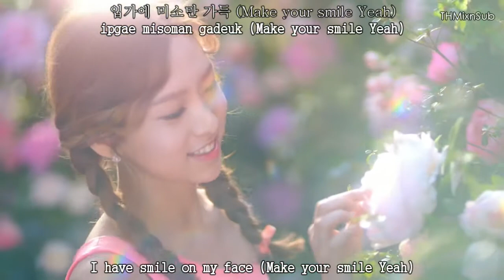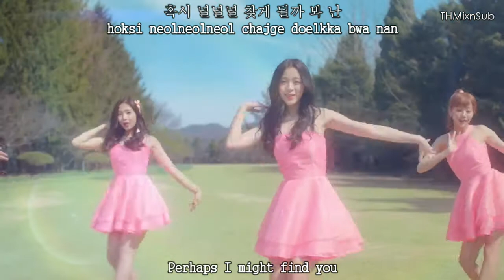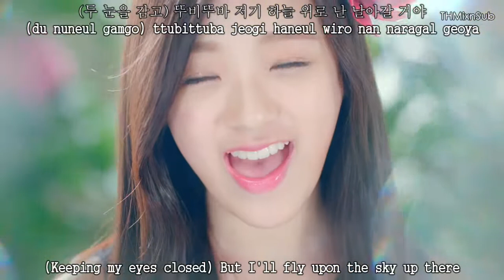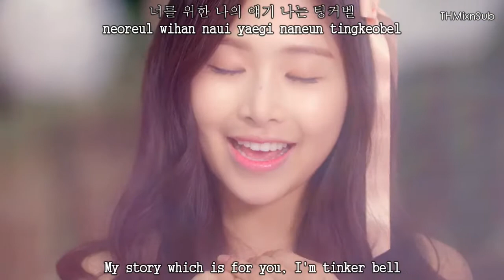April - Tinker Bell (팅커벨) MV [English subs + Romanization + Hangul] HD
There are so many awesome comebacks for girl groups this April, and April is one of my favorites.

Artist: April
Song: Tinker Bell (팅커벨)
Album: Spring
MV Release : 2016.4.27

Credits
Han: music naver
Rom: iLyricsBuzz
Eng: kbeat